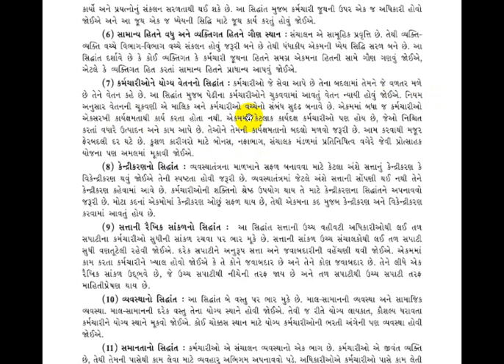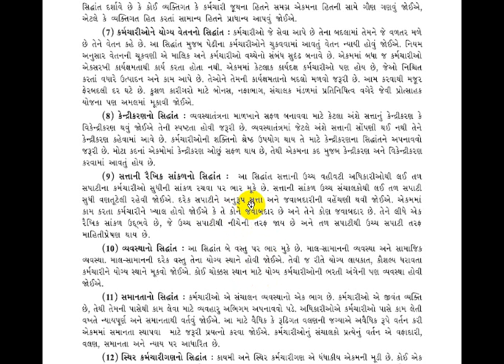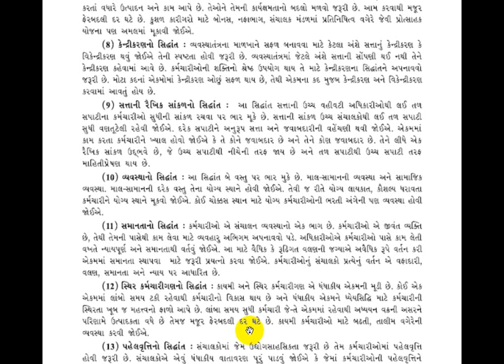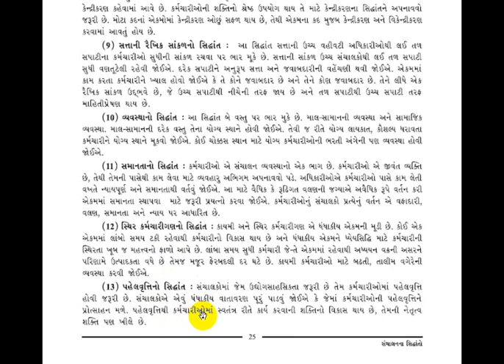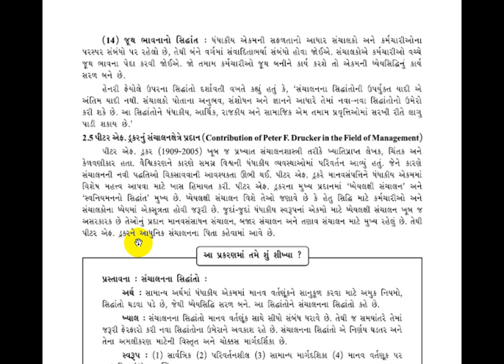Std12llB A llCh2llLec7llD H Sonagara